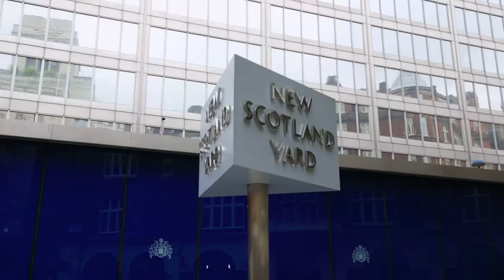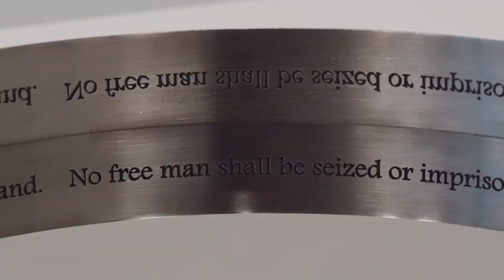Mark Wallinger: Study for Self Reflection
Inside the exhibition, Mark Wallinger introduces ‘Study for Self Reflection’ at Hauser & Wirth New York, 22nd Street. Featuring new paintings and two large-scale sculptures, the works on view extend Wallinger’s career-long engagement with ideas of power, authority, artifice, and illusion. The theme of reflection is central to Wallinger’s oeuvre; the artist deploys it to probe questions about the psyche and the self, and to challenge our attachment to our identities and the socio-cultural mechanisms that inform them.